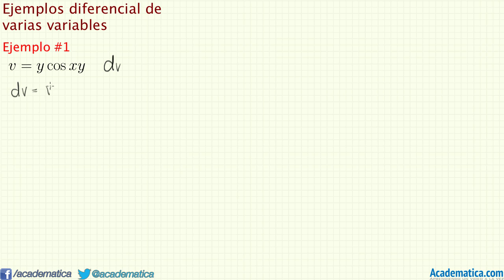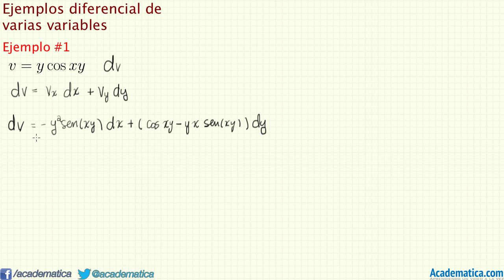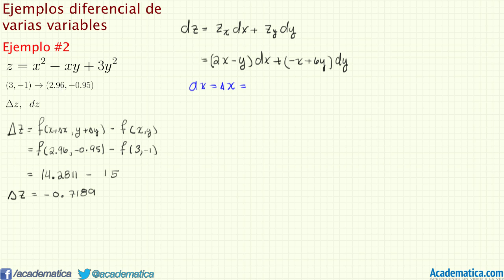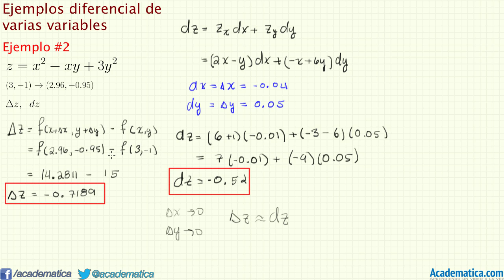Diferencial en dos variables HD - Ejemplos